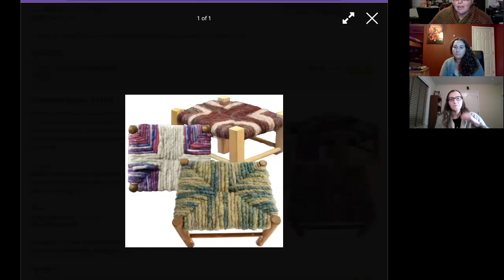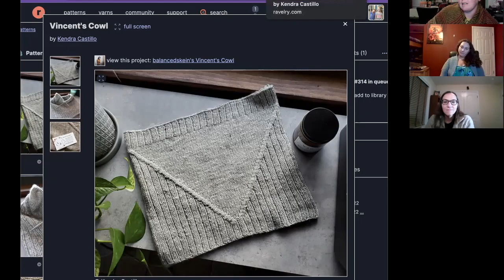Episode 15: Spoilers Ahead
OFF OUR NEEDLES
Frog headband pattern
Mountain Musings MKAL by Paper Daisy Creations in Lavender Lune

ON OUR NEEDLES
Musselburgh Hat by Ysolda Teague in Green Mountain Spinnery
Half a Granny Square Shawl by Churchmouse Yarns and Teas in Hue Loco Hocus Pocus mini set
Happy Little Yarn podcast
Twist and Turns MKAL in Miss Babs and A Homespun House
Knit all the Yarn Podcast
Garter Marler Cardigan by Stephen West in Row One Minis
Mountain Musings MKAL by Paper Daisy Creations in Miss Babs
Simple Skyp Socks by Adrienne Ku in Beach Bum Yarn

IN OUR DREAMS
Olio Cowl by Catherine Gamroth in Koigu minis
Volcano Trail by Maxim Cyr in November Flora by Hue Loco
Wool Corded Stool Class at Fiber Festival of New England

OUTLIER CRAFTS
Wicked Knittah